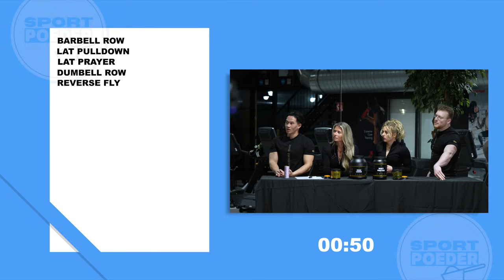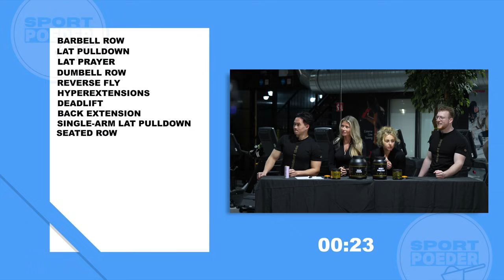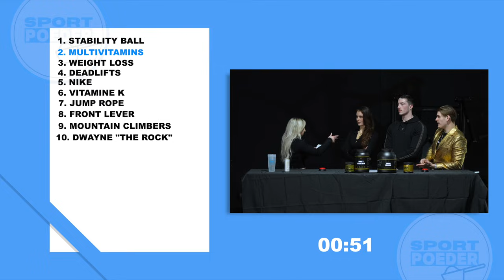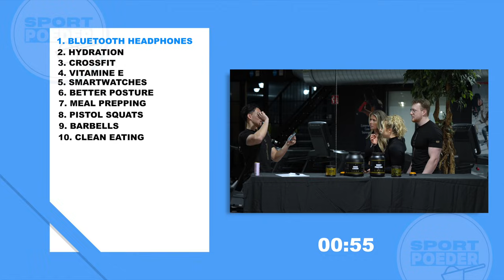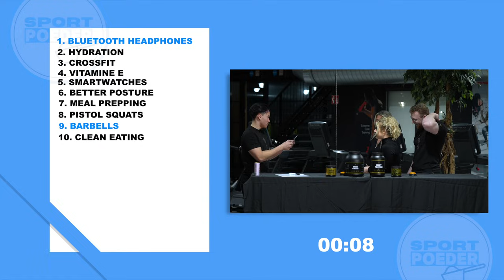HEEL HOLLAND SCOOPT | AFL 3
Yeahh weer een nieuwe Heel Holland Scoopt! 🥳💙